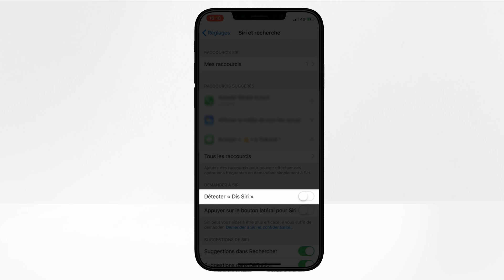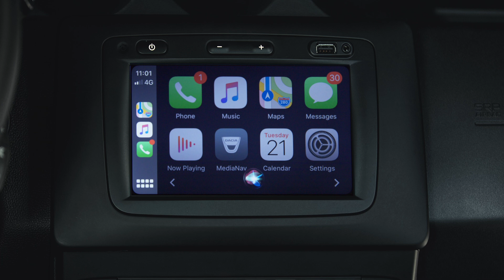DUSTER | MEDIA NAV-Réplication Apple Carplay | DACIA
Découvrez comment installer la réplication Apple Carplay sur votre Dacia Duster